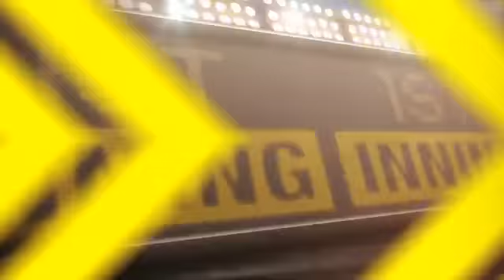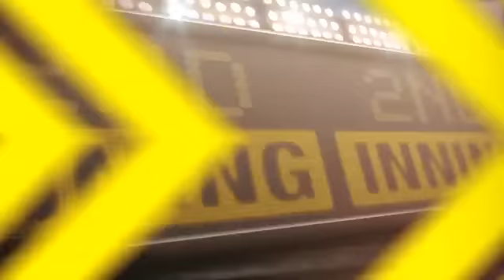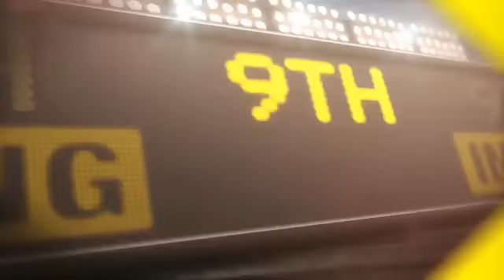2012/10/08 10/8/12 CG: NYY@BAL Gm2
10/8/12 Condensed Game: NYY@BAL Gm2